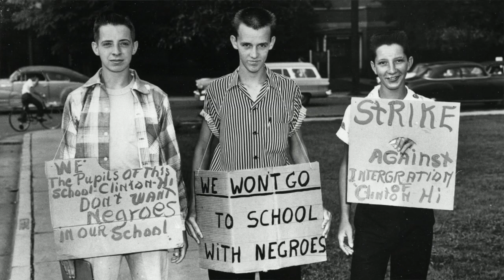Ground Truth: SEPARATE BUT EQUAL?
SEPARATE BUT EQUAL?
65 years after the landmark Supreme Court case of Brown versus Board of Education struck down the racist, segregationist doctrine of separate but equal, black students at Syracuse University are advocating for its return. Students have presented their school administration with a series of demands. One of the most prominent is the demand that black students be allowed to choose to room only with black roommates and separate themselves from whites. How did we get here?